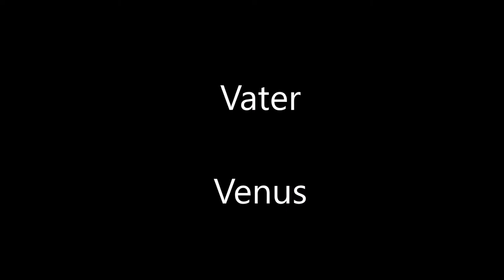Mein Vater Erklärt Mir Jeden Sonntag Unsere Neun Planeten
Mein Vater Erklärt Mir Jeden Sonntag Unsere Neun Planeten - eine bebilderte  Version erscheint hier  - aber später!!!